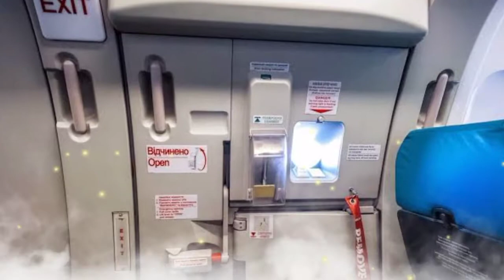Top 5 Real Fights In WWE Of All Time [Wrestling Talk]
5 Real Life FIGHTS of WWE Superstar, Brock Lesnar Real Life FIGHTS, WWE backstage real Life FIGHTS and Much More only on Wrestling Talk Youtube channel.